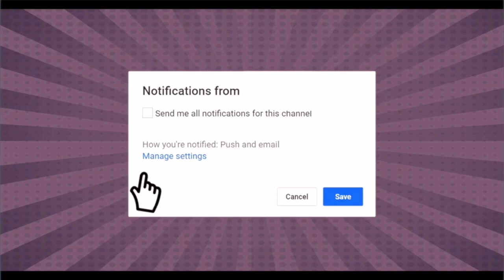Sanjay Singh || Pm Modi || Cm Yogi || Amit Shah || Top Trending News